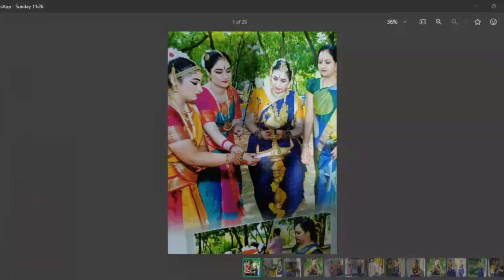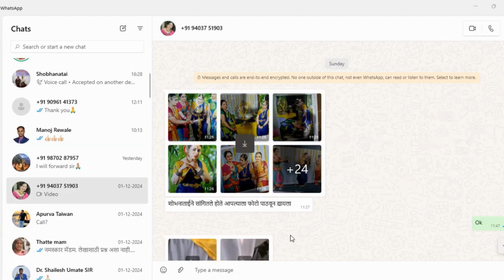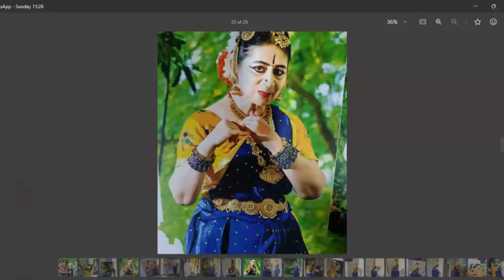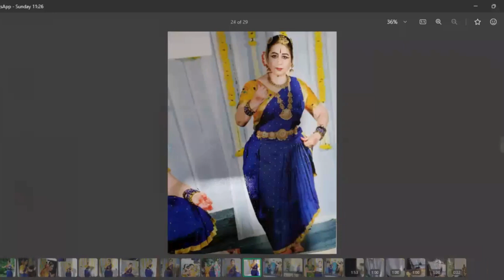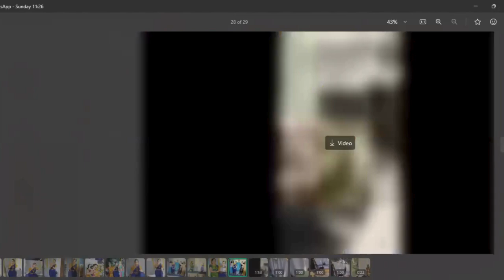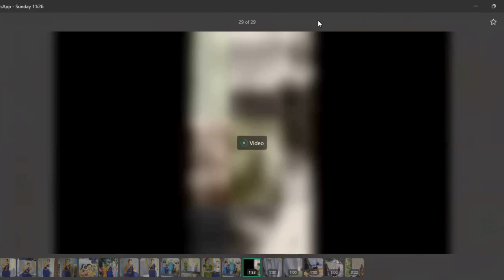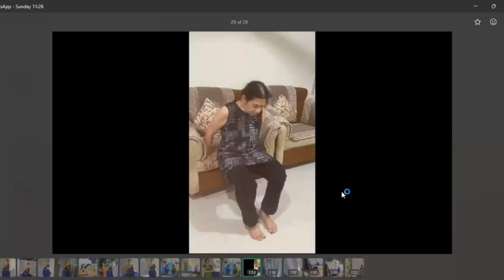'भेटू आनंदे' सभा - सहभाग : शुभार्थी सविता बोर्डे विषय : कहाणी अरंगेत्रंमची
'भेटू आनंदे'  सभा

मंगळवार  दि.०३.१२.२०२४
वेळ : ४:३० ते ५:३०

विषय :   कहाणी अरंगेत्रंमची

 सहभाग : शुभार्थी सविता बोर्डे

मुलाखतकार : गौरी इनामदार

तंत्र सहाय्य : अतुल ठाकुर